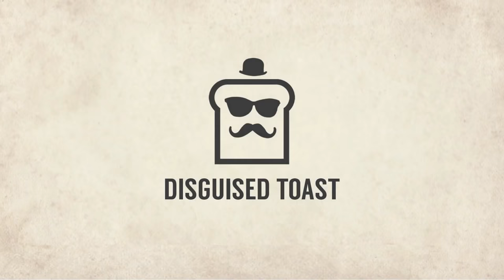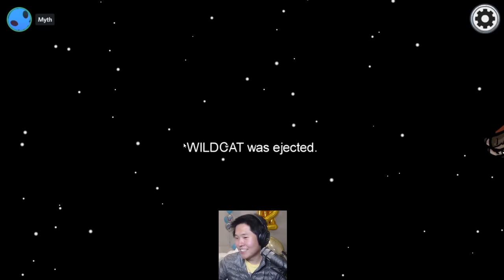avoiding suspicion with 3200 IQ impostor team play...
Disguised Toast is back with more high IQ impostor and detective gameplay with his friends.